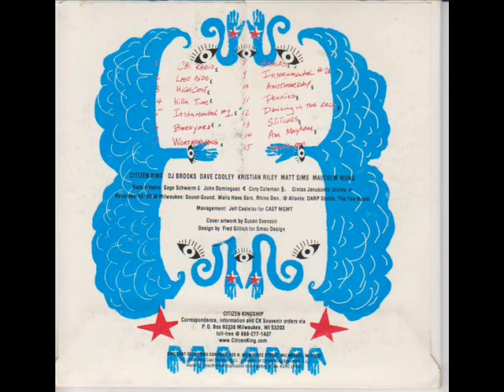Citizen King - AM Mayhem [RARE]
Track 14 of Sydney Hih. Cory Coleman on bass.